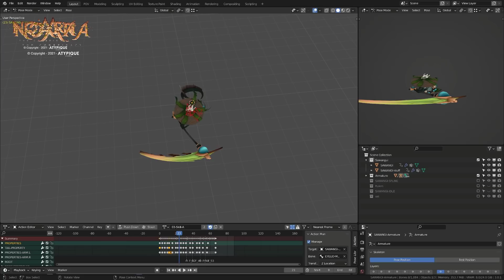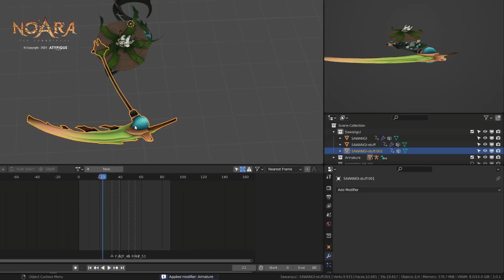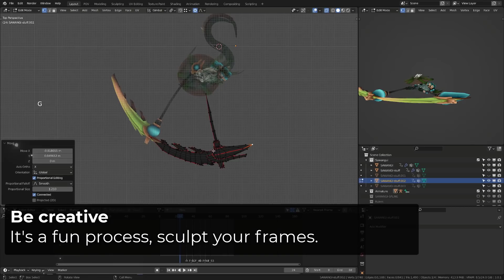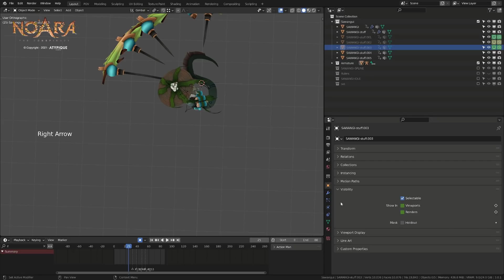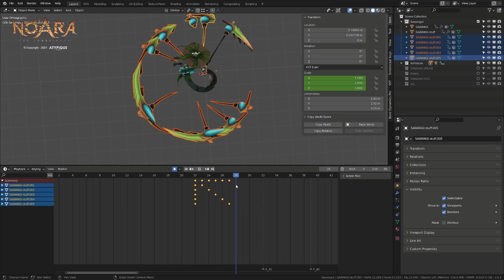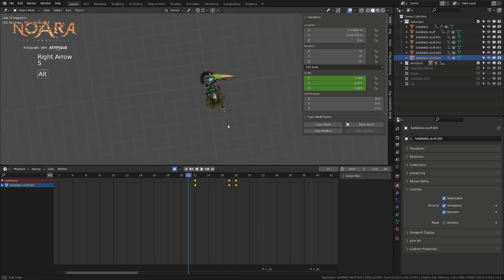"Multiples" smear effect in Blender 3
Improve your animation with this simple animation trick in Blender 3.0

00:00 intro
00:12 What are multiples
00:42 Extract Mesh
01:43 Create the multiple
03:03 Trigger the multiples